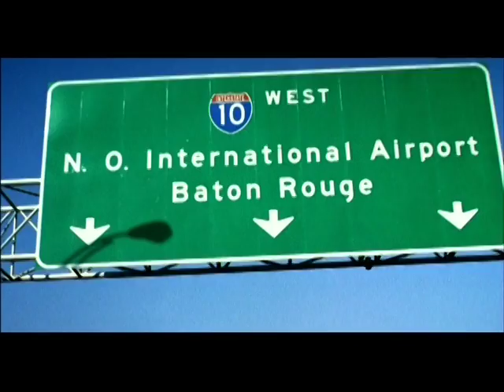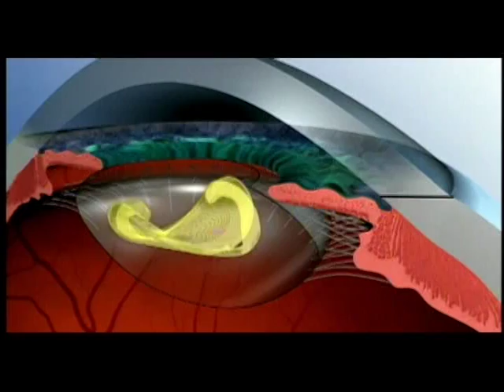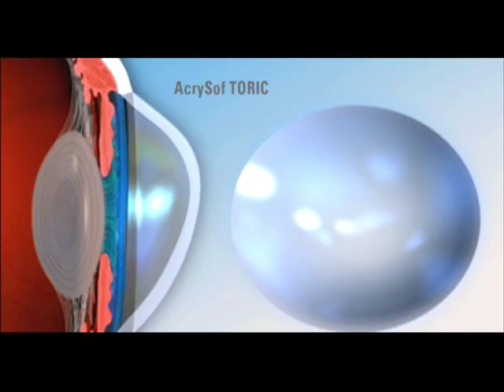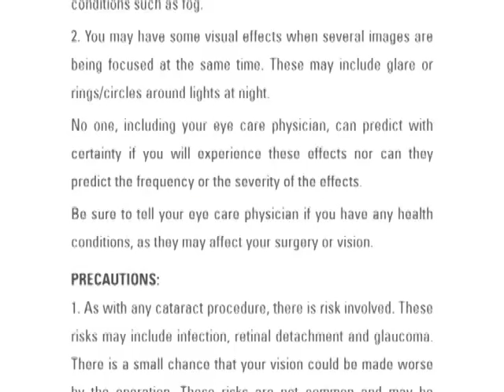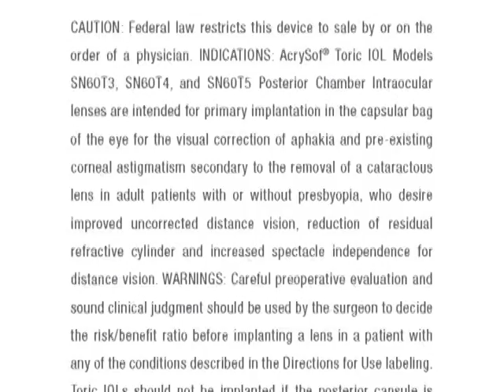Ravi Goel MD - Part III - Alcon Restor Multifocal IOL - Cataract Surgery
This video describes the Alcon Restor Multifocal IOL. Please watch Part I (Introduction to Cataract Surgery IOL Options) and Part II (Informed Consent) before watching this video.  Please contact the office if you have questions after viewing this video.

Ravi D Goel, MD is a cataract and refractive surgeon at Regional Eye Associates in Cherry Hill, NJ. He is also an Instructor on the Cataract & Primary Eye Care Service at the Wills Eye Institute in Philadelphia, PA.

If you or a family member are Dr. Goel's patient,